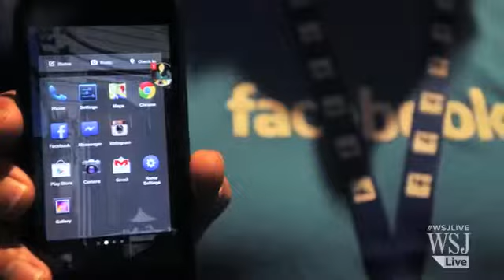Can Facebook Ever Get Back to Its IPO Price